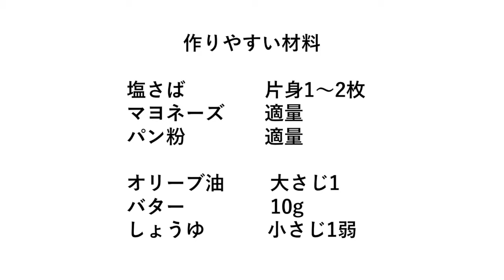「塩さば」で作る！さばのパン粉焼き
「塩さば」で作る！さばのパン粉焼きの作り方を簡単で分かりやすいレシピ動画で紹介します。

食べごたえ満点のおかず♪
もちろんビールのおともにも！

塩さば　　　片身1～2枚
マヨネーズ　適量
パン粉　　　適量

バター　　　10g
しょうゆ　　小さじ1弱

【手順】
1.塩さばは3～4等分に切る
2.両面にマヨネーズを塗る
3.上から抑えるようにしっかりとパン粉をまぶす
4.フライパンにオリーブ油を熱し、中火で両面がきつね色になるまで焼く
5.バターを加えてフタをしてし、蒸し焼き1分（超弱火にして焦げないようにときどきフライパンをゆする）
6.しょうゆを回しかけて完成

▼「塩さば」が入っているセット商品　楽天店

▼「塩さば」が入っているセット商品　ヤフー店